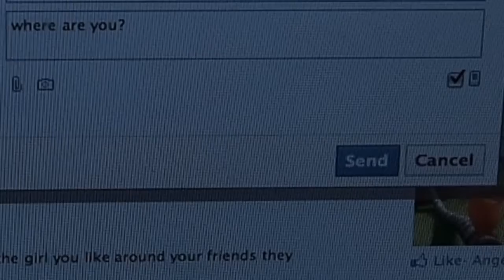GPTV: I'm The Guy (Short)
so i know a lot of guys go through this and i myself went through this many times hope you like it

My Great family Friend Alia helped me out!